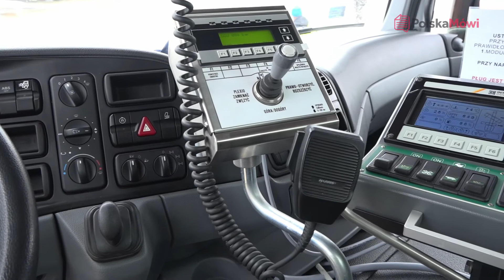Eskadra na lotnisku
zdjęcia: Andrzej Dybowski
montaż: Tomasz Naskręt